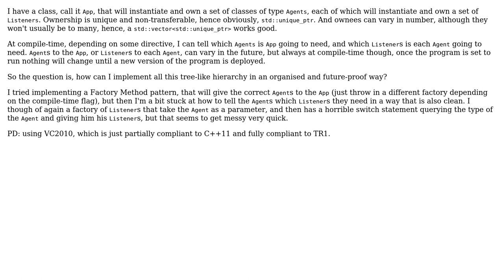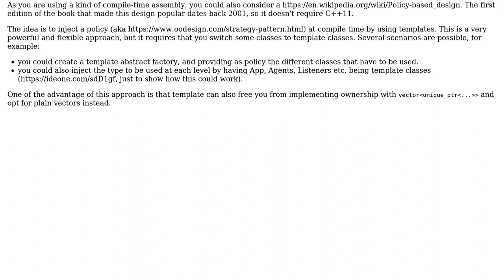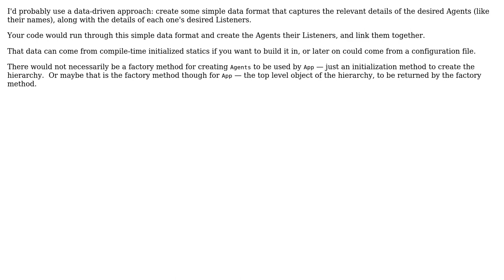Software Engineering: Design a tree-like hierarchy of ownership classes (2 Solutions!!)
Software Engineering: Design a tree-like hierarchy of ownership classes

With thanks & praise to God, and with thanks to the many people who have made this project possible! | Content (except music & images) licensed under CC BY-SA | Music | Images & others | With thanks to user Nelson Vides user Erik Eidt user Christophe and the Stack Exchange Network Trademarks are property of their respective owners. You are responsible for your own actions.